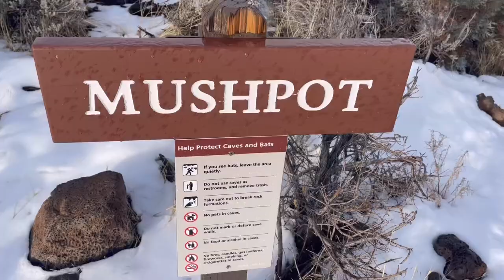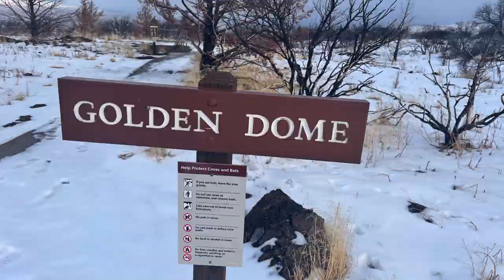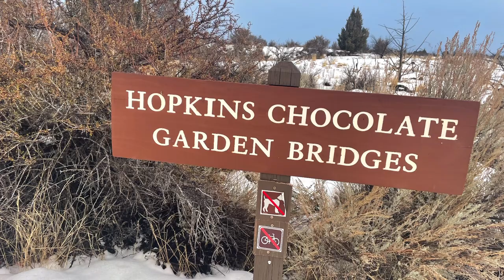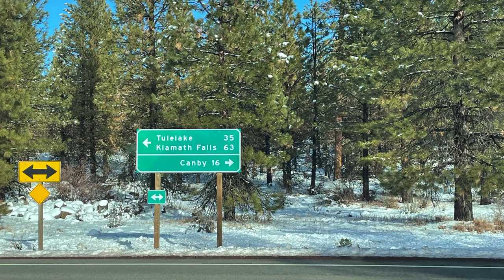Exploring “Caves” ✨✨✨Tulelake